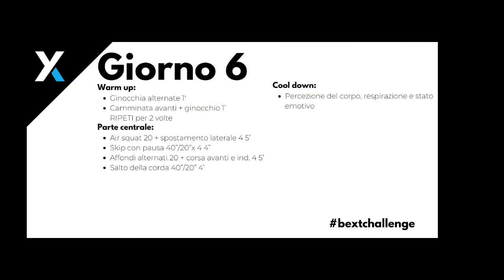Settimana DETOX - Giorno 6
Retta finale della nostra settimana DETOX.
Oggi consigli per migliorare la   consapevolezza e un allenamento cardio🔥
👉Scrivi nei commenti il tuo feedback
Buon allenamento 💪